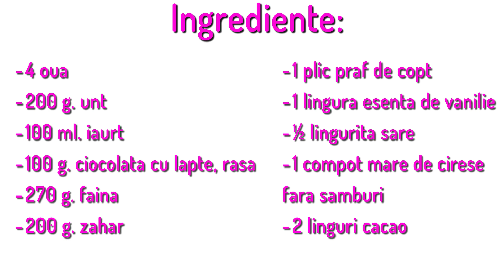Prăjitură cu cireșe și ciocolata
Prăjitură cu cireșe și ciocolata este prăjitura ideala pentru toată familia. Bineînțeles ca putem folosi cu succes vișinele in loc de cireșe. Daca suntem in sezon putem folosi fructele proaspete, rezultatul este același: o prăjitura delicioasa. Aceasta prăjitura este un chec cu cireșe (vișine) copt in tava de prăjitura si nu in tava de chec, dar acest lucru este mai putin important deoarece gustul este perfect. Este o prăjitura cu cacao și cireșe FĂCUTA IN CASA,  glazurata cu ciocolata și care va va aduce aminte de checul cu vișine din copilărie. Aceasta prajitura cu cirese este extrem de usor de preaprat. Pofta buna!
Ingrediente:
- 4 oua
- 200 g. unt
- 100 ml. iaurt
- 100 g. ciocolata cu lapte, rasa
- 270 g. faina
- 200 g. zahar
- 1 plic praf de copt
- 1 lingura esența de vanilie
- ½ lingurița sare
- 1 compot mare de cireșe fără sâmburi
- 2 linguri cacao